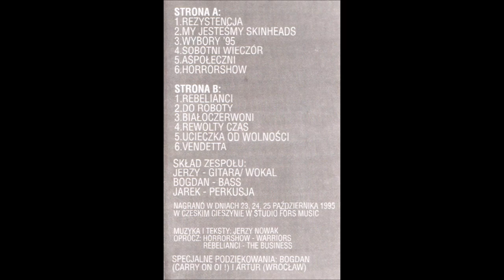Rezystencja - My Jesteśmy Skinheads [Full Album] 1995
Country: Poland
Genre: Oi
Label: Carry On Oi
Format: Tape

Songs:
01. Rezystencja - 0:00
02. My jesteśmy Skinheads - 3:00
03. Wybory '95 - 6:18
04. Sobotni wieczór - 9:36
05. Aspołeczni - 12:14
06. Horrorshow - 14:59
07. Rebelianci - 18:07
08. Do roboty - 20:31
09. Biało czerwoni - 24:19
10. Rewolty czas - 27:12
11. Ucieczka od wolności - 29:49
12. Vendetta - 32:36